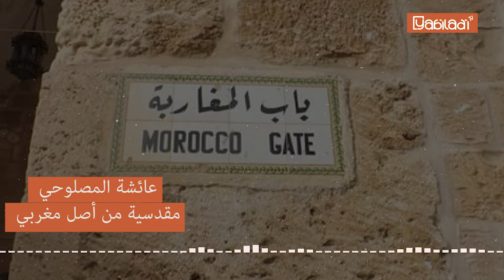عائشة المصلوحي.. مغربية مرابطة في حي المغاربة بالقدس